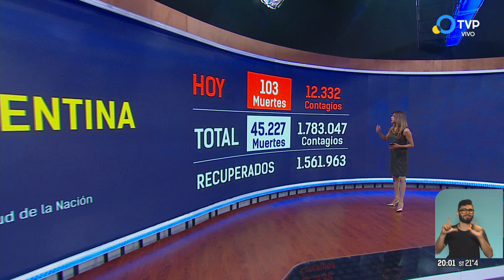Coronavirus en la Argentina: último parte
Otras 103 personas murieron y 12.332 fueron reportadas con coronavirus en las últimas 24 horas en la Argentina, con lo que ascienden a 45.227 los fallecidos registrados oficialmente a nivel nacional, informó el Ministerio de Salud.